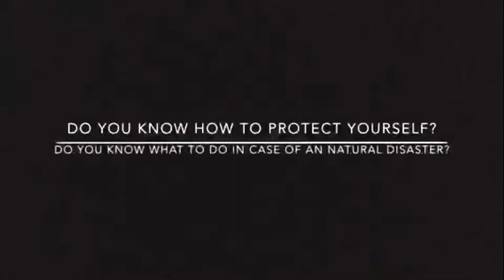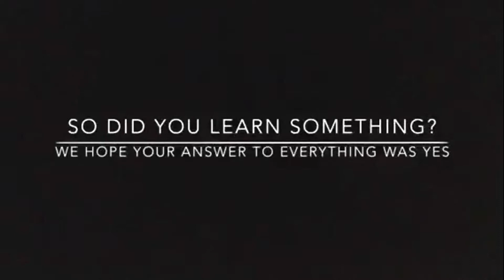NICE! There's Background Music And An Earthquake Video!!!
SUPER Video, Earthquake and music a perfect match

UPDATE 09/08/2017 (9th August 2017)
Special thank you to Serena W for commenting on my video. Unfortunately, I do not have an Instagram account...